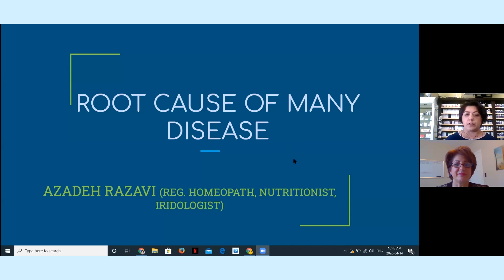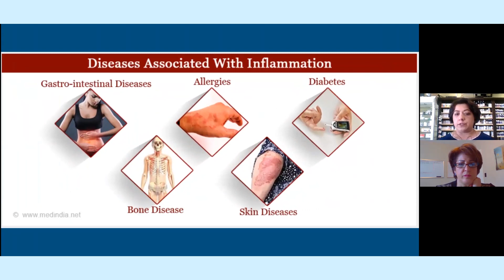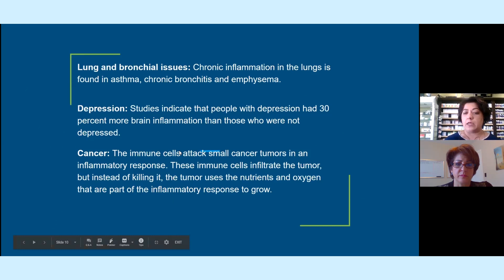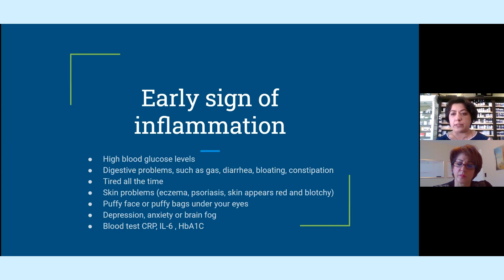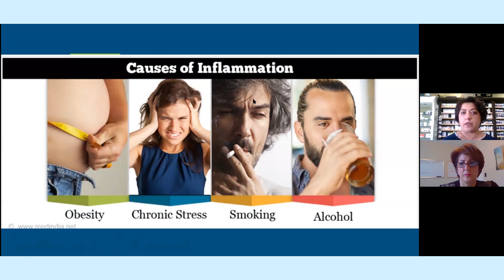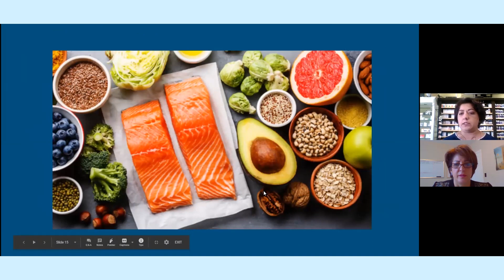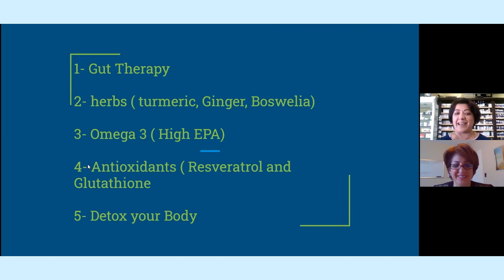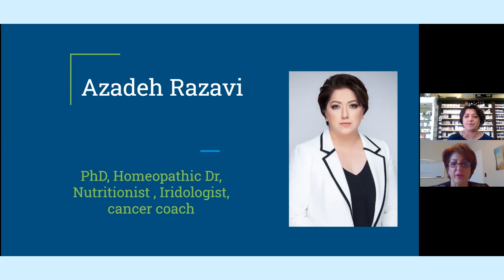Your Health & Wellness during COVID-19 Pandemic- Part #2: The Root Cause of Many Diseases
Welcome to this session of “Ways to maintain and improve your health and wellness during Covid-19 pandemic”.

In this session, Natural Health Practitioner, Azadeh Razavi, talks about how to improve overall health and will inform us about The Root Cause of Many Diseases. Azadeh has a PhD in biochemistry and has been in practice for the past 10 years.  She is a registered homeopath, nutritionist and iridologist. Although she is treating a wide range of conditions, her main focus is Hormonal Imbalances, Digestive Health, and Inflammation.

Azadeh works at Nutrition House Heartland and Heartland Natural Clinic in Mississauga.  Although, the clinic is currently closed but the store is open daily and She's accepting new patients- Virtual consultations available.  You can also follow her on Instagram @Nutritionhouse_heartland

Your Home Sold Guaranteed at a Price Acceptable to You, or I'll Buy It!*